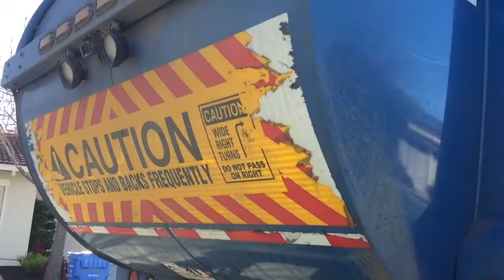Republic garbage trucks (Recycle and compost)